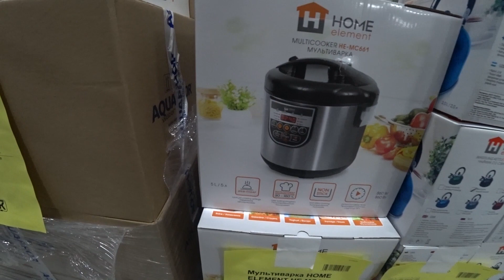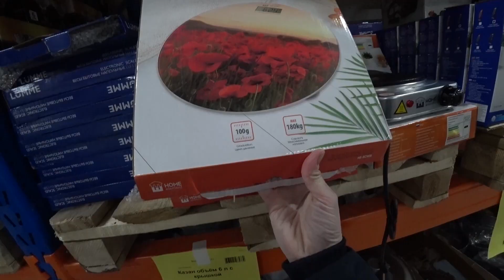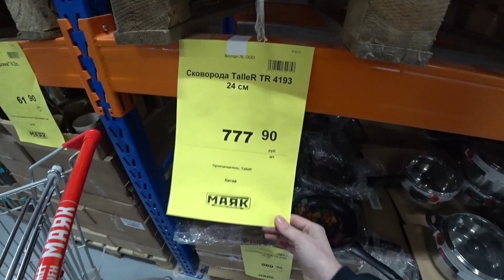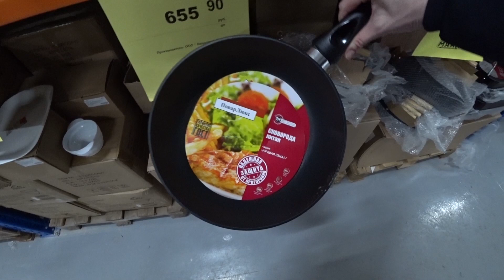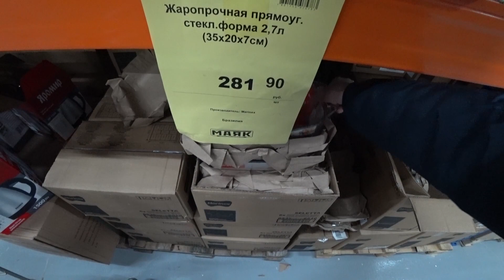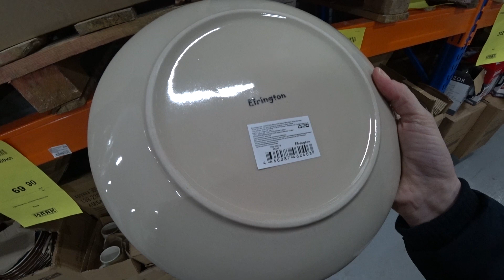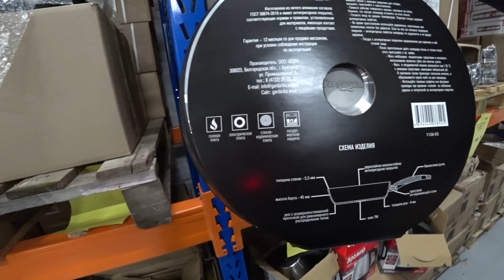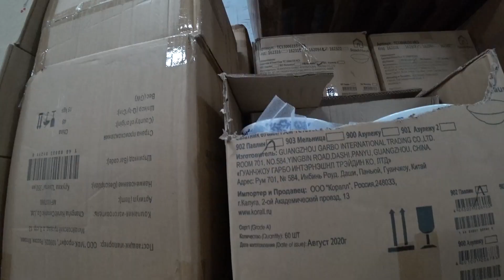🔥УРРА! 💈МАЯК в МОСКВЕ ОТКРЫЛСЯ Я УЖЕ ТАМ И ВСЕ ВАМ ПОКАЖУ ПОДРОБНО💣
Я доехала до новенького МАЯКА! Открылся в Москве! Все покажу и расскажу, магазин огромный, товары до потолка! 1 часть
💈МАЯК находится по адресу:💈 г Москва, Варшавское ш, 170г (м.Аннино)
это метро Аннино, ориентироваться на Атосалон Автоградъ; потому что Гугл карты выдают по этому адресу совсем другой торговый центр, ближе к Пражской, а это совсем не то. Именно Светофор и Маяк ближе к МКАД, у метро Аннино, в огромном здании Автосалона Автоградъ.

🌸КАК МЕНЯ НАЙТИ:
🎁ПОЛЕЗНЫЕ СЕРВИСЫ:
Получайте как и я кэшбэк с покупок во всех интернет-магазинах, программа ЛетиШопс